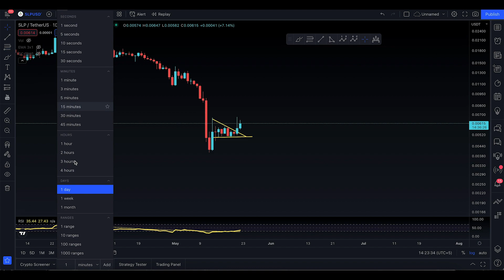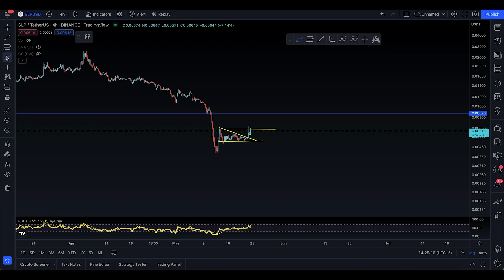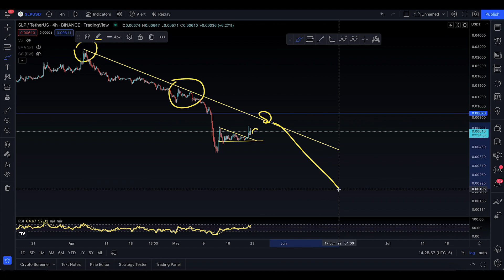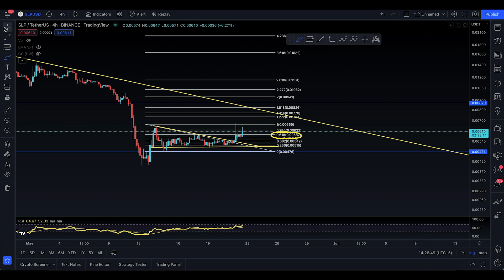SLP Update [ BROKE THE TRIANGLE NEXT LEVELS TO LOOK FOR ]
In this video, I’ll talk about SLP. Everyone needs to stay updated with the latest analysis. From old market to new market movements

I this analysis you will know the next targets for SLP

Here’s what I’m going to cover in this video:

SLP next targets

SLP support and resistance

SLP analysis